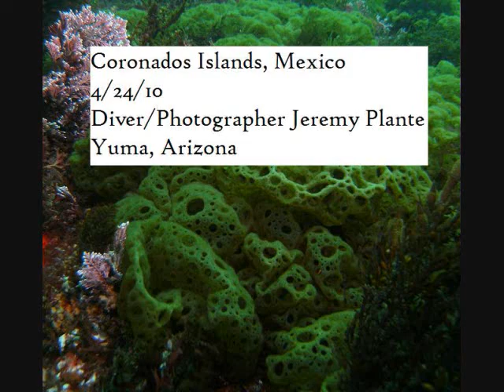My Saturday Dive!!! Coronados Islands Mexico